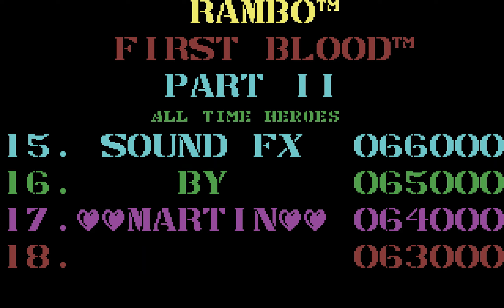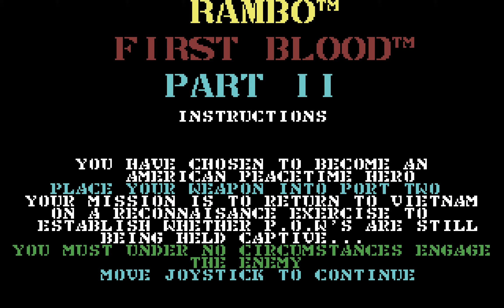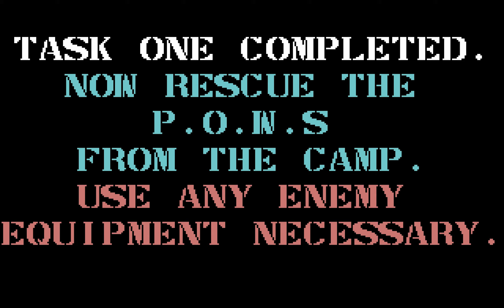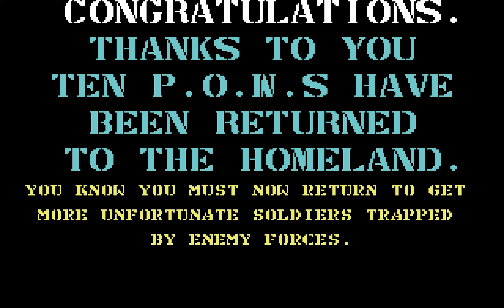Rambo - First Blood Part II - Longplay C64